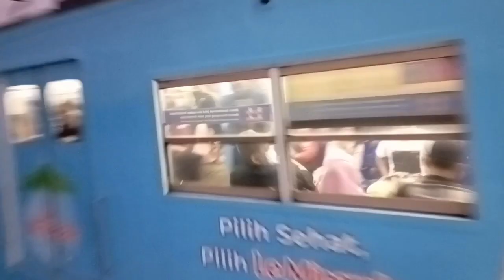Hunting Kereta Api KRL Commuter Line Malam Di Jakarta: Stasiun Manggarai Banyak KRL Melintas